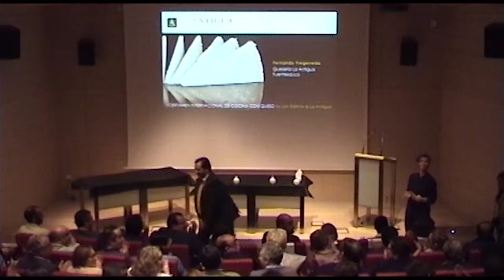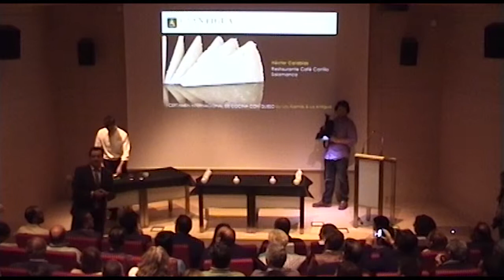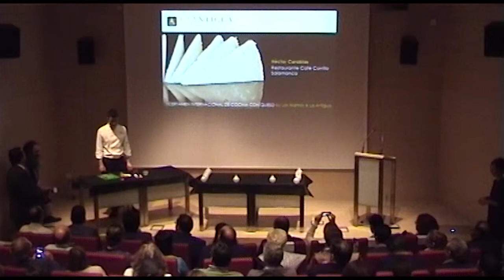Hector Carabias. Certamen Internacional de Cocina con Queso.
Hector Carabias del Restaturante El Corrillo de Salamanca nos preparó un increíble Buñuelo de Queso con Esferificación de Albahaca.

Ibamos con nervios la verdad, era un acontecimiento muy importante para nosotros, acudía gente de gran relevancia en nuestro entorno, los cocineros eran de talla mundial y el escenario era incomparable, no podíamos fallar… Y no lo hicimos, el I Certamen Internacional de Cocina con Queso by Los Álamos y La Antigua fue un éxito rotundo.